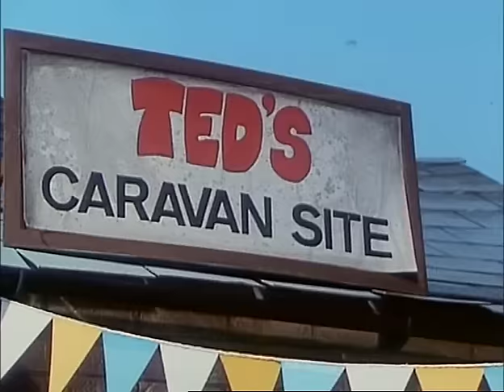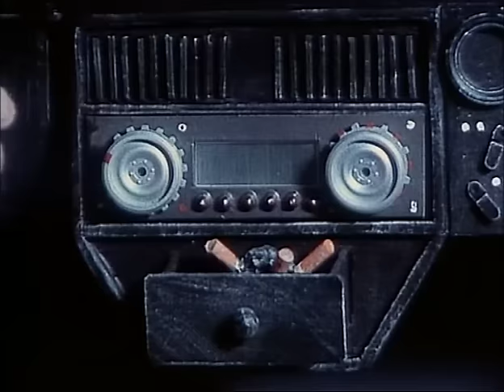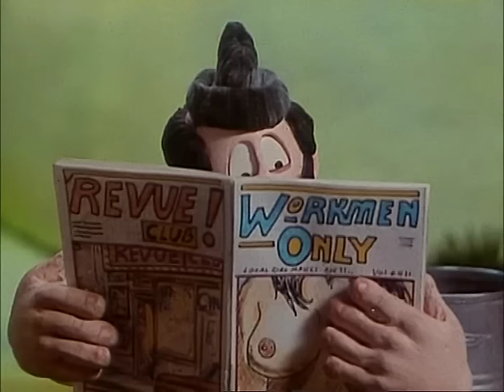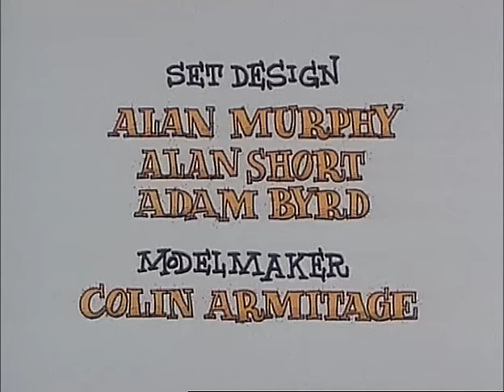VIZ - The Fat Slags - Dirty Weekend